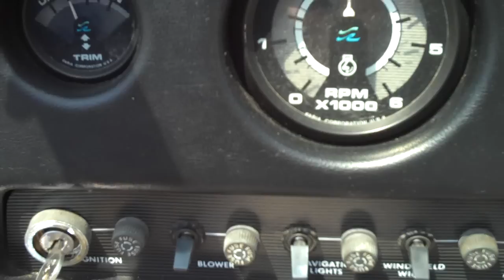1988 Searay 21' Seville Bowrider Boat